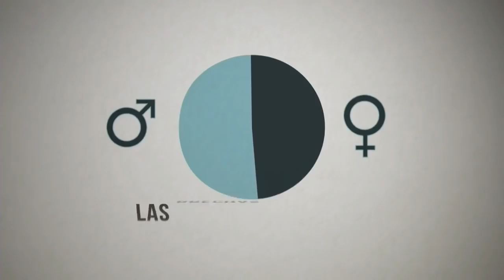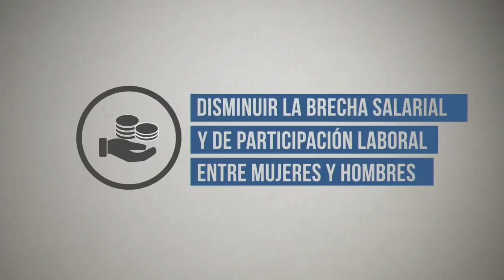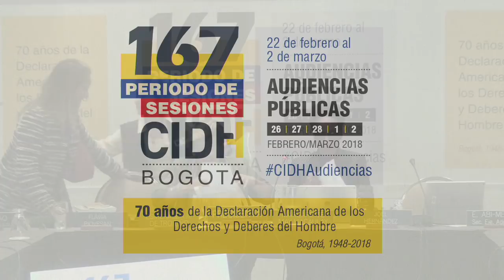Paraguay Género y Diversidad Sexual (Traducción español)